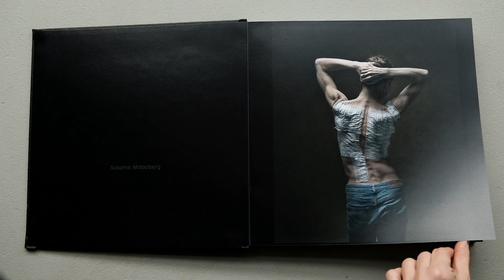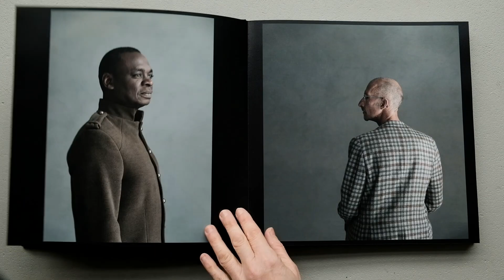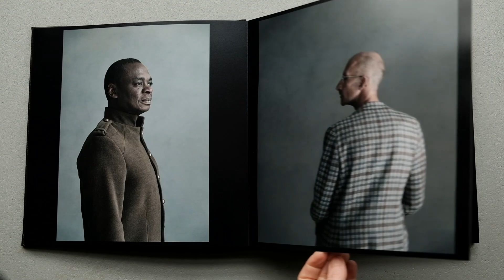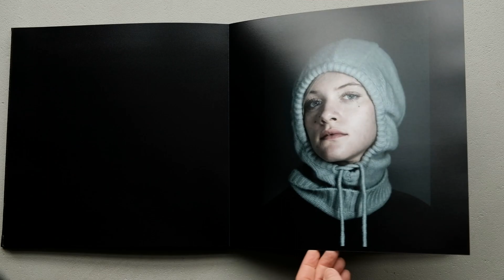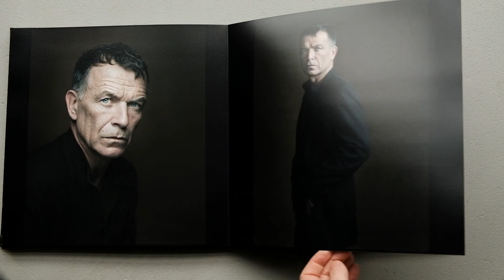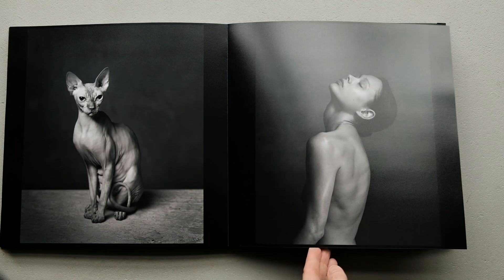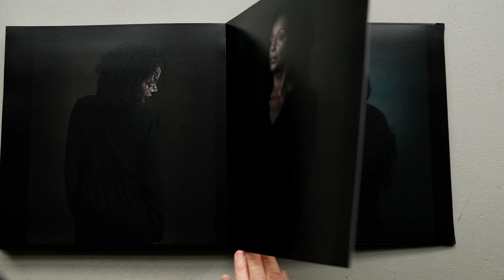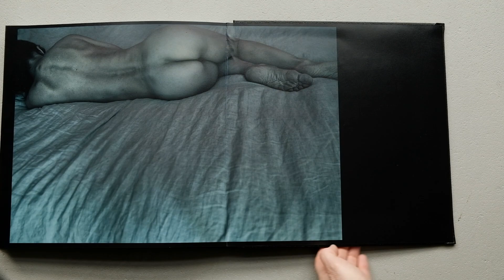Fotografie_ under my light_ Susanne Middelberg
Portretten
Fotografie boek.